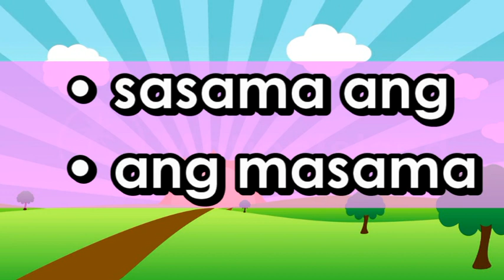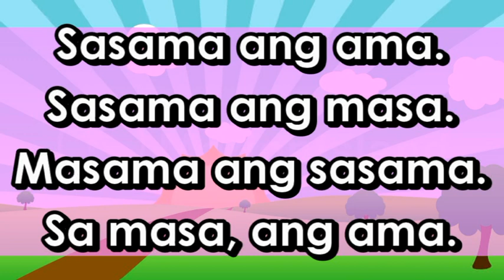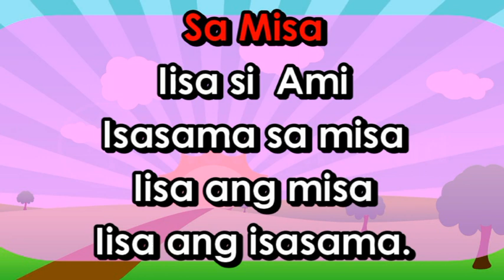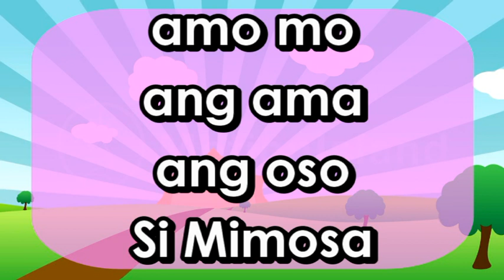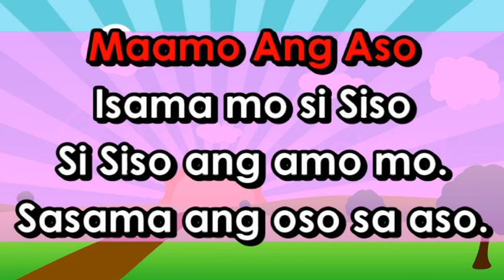Marungko Approach sa Pagbasa PART II Aralin 4, 5, at 6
Para sa SOFT COPY maari po ninyo itong madownload sa link na ito

1. Ituro ang tunog ng mga titik (Phonemes)

2. Kapag alam na ang tunog ng mga titik ay maari na nating ituro ang
CV Pattern
CVCV Pattern
CVC Pattern
CCVC Pattern